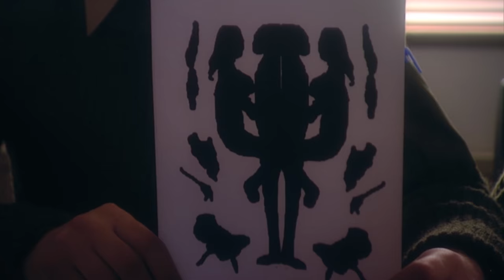Best Of Mike | Spaced Series 1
Watch the best bits of Nick Frost's Mike from Spaced, series 1.